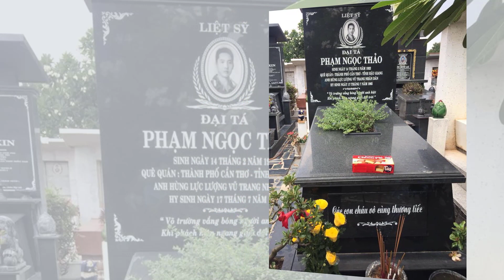Người Được Mệnh Danh Là Vua Đảo Chính Sài Gòn | Đại Tá Phạm Ngọc Thảo | Truyệnaudio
Cho đến nay, Phạm Ngọc Thảo vẫn còn là một bí ẩn khó có thể giải mã. Không phải vì xung quanh ông vẫn còn những bí mật QS , cũng không phải xung quanh ông có những điều “nhạy cảm” khó nói. Khó giải mã là do tầng tầng lớp lớp những biến cố lịch sử cuộc sống nhưng nằm ngoài sách vở và các bản tổng kết. Sau khi bộ phim nổi tiếng Ván bài lật ngửa bắt đầu công chiếu từ năm 1982, khi biết nhân vật Nguyễn Thành Luân được nhà văn Trần Bạch Đằng xây dựng dựa trên nguyên mẫu là Phạm Ngọc Thảo, những giai thoại về Phạm Ngọc Thảo dần dần lưu truyền rộng rãi trong dân chúng.

CHÚC TẤT CẢ CÁC BẠN NGHE TRUYỆN VUI VẺ.
HÃY GHÉ QUA THAM QUAN KÊNH CỦA MÌNH NHÉ, CHÚC CÁC BẠN NGHE TRUYỆN VUI VẺ!
© : sản phẩm bản quyền thuộc về

© Copyright by truyệnaudio ☞ Do not Reup